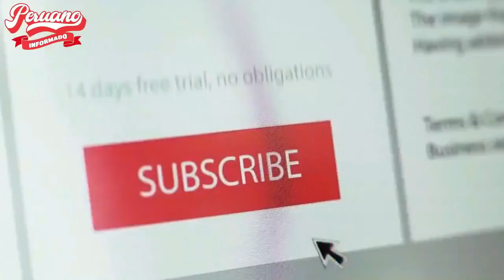GLATZER TUESTA SE PRONUNCIÓ SOBRE EL FUJICERRONISMO Y SUS ACCIONES: "SE UNEN PARA SUS BENEFICIOS"